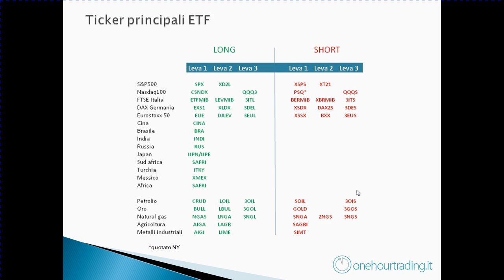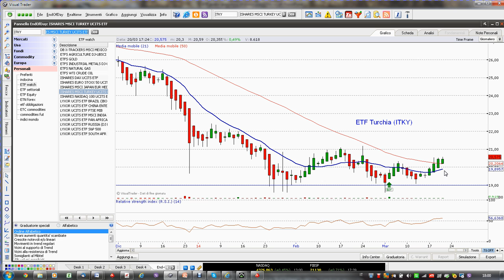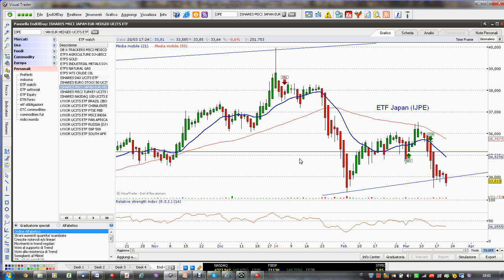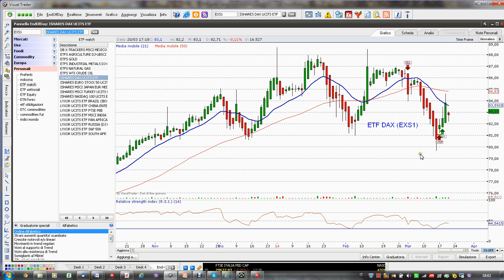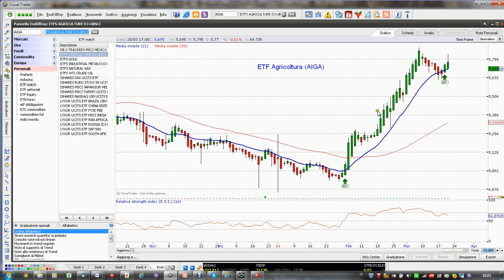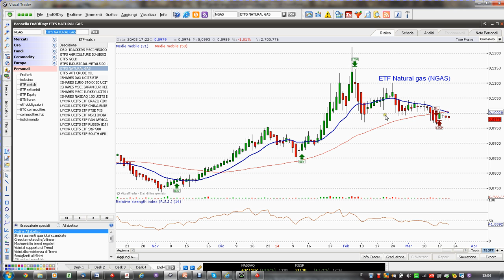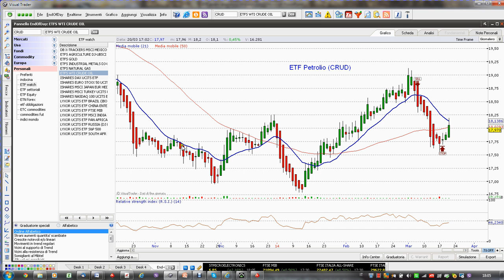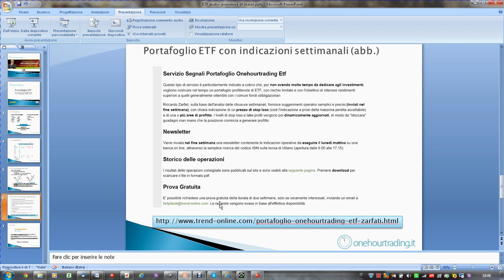portafoglio ETF 21 marzo